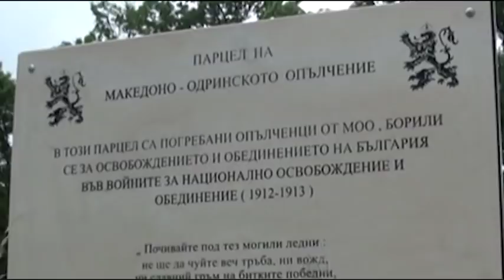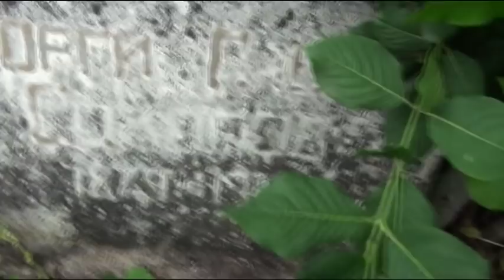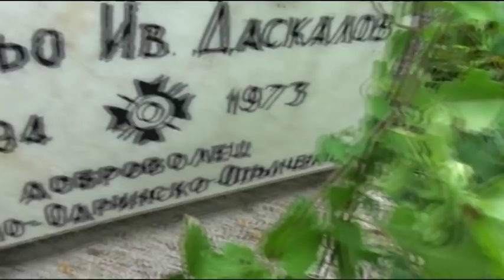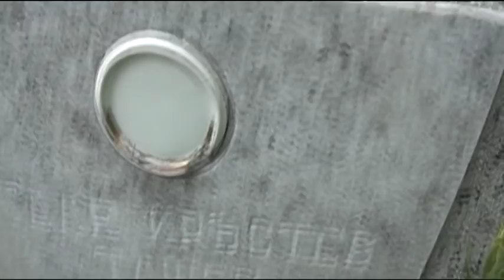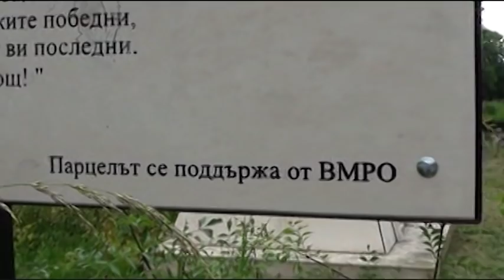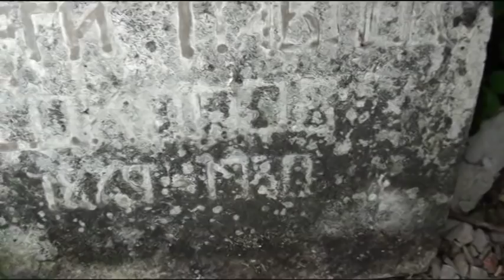ВМРО и гробовете на спомените